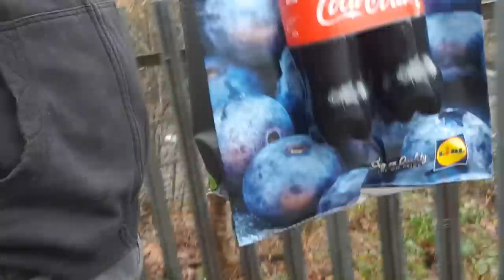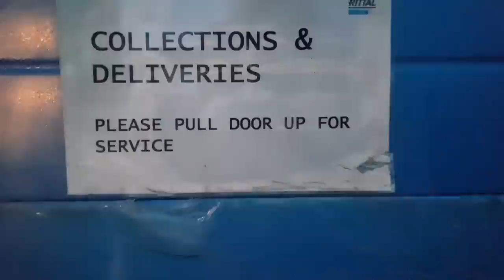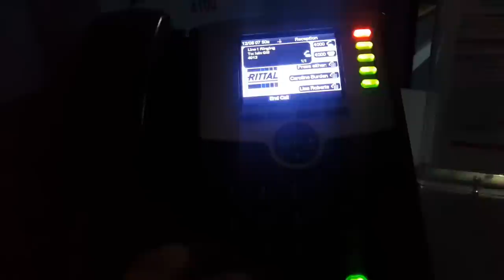Pushed To The Limit!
Please go and check out Trucker Jenkos YouTube channel! He's a new and upcoming blogger! Tell him I SENT YOU!